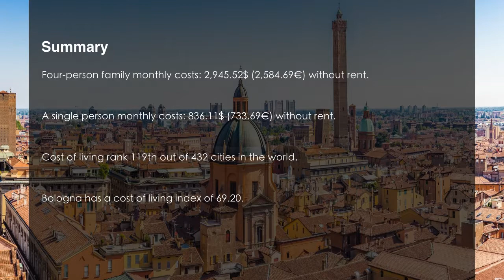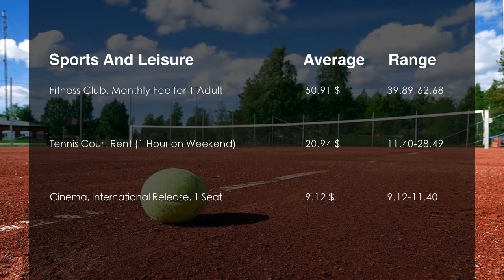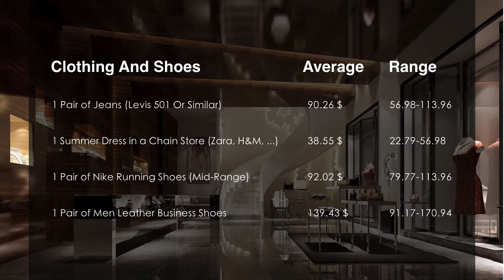Cost Of Living In Bologna, Italy In 2019, Rank 119th In The World